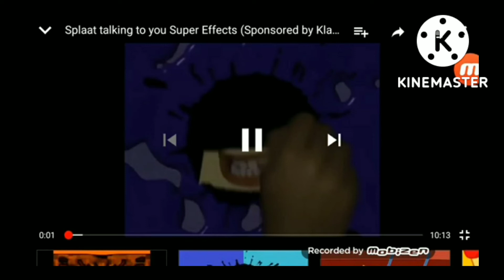What see this...